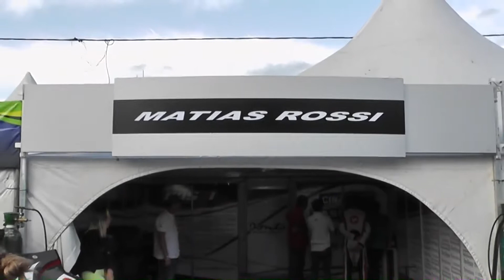Matias Rossi con el Popular Marano en Rafaela